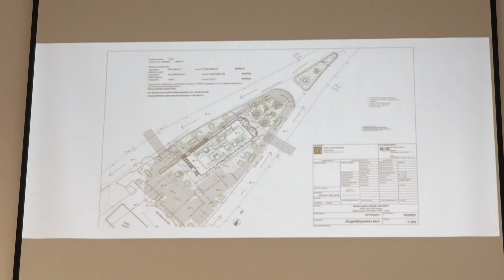A 7Híre: hírháttér magazin - McDonald’s étterem Makón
A leendő étterem látványtervei bemutatja az épület tervezője.